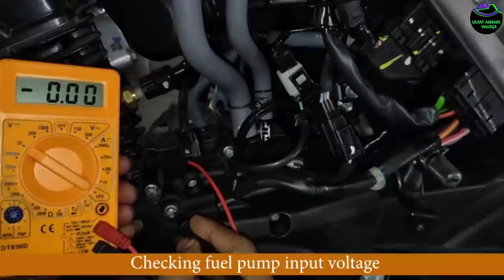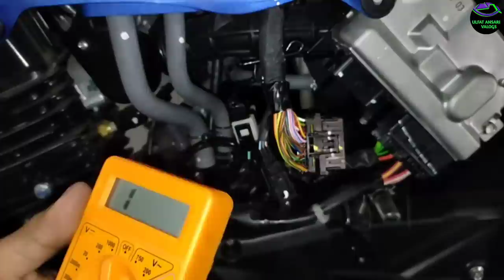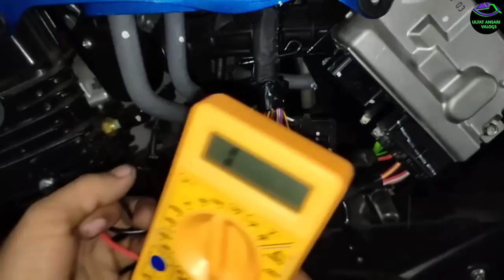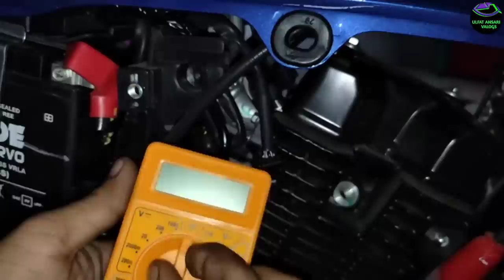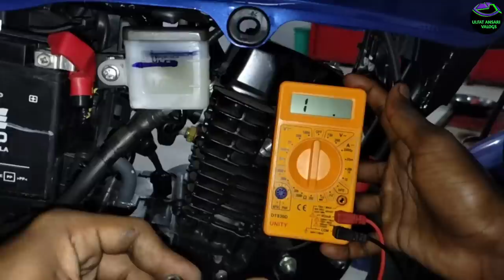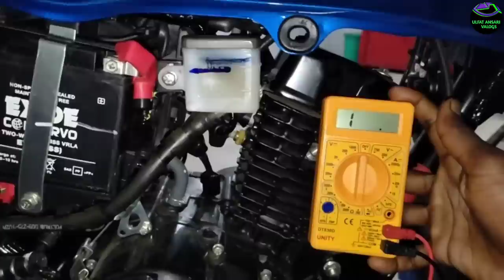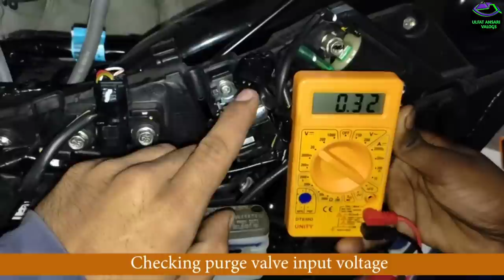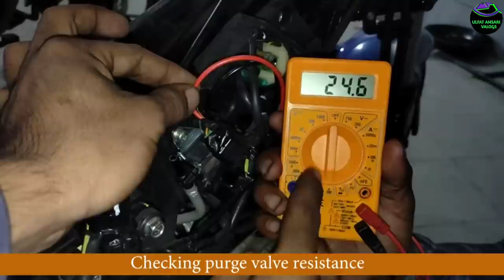कैसे सॉल्व होगा प्रॉब्लम BS6 E20 गाड़ियों का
Hello Friends

आज के इस वीडियो में आप सभी मेकेनिक भाइयों को डिटेल के साथ बताने वाला हूं होंडा BS6 गाड़ी के फ्यूल पंप इंजेक्टर Purge valve कैसे चेक करना है मल्टीमीटर से उसके बारे में कंप्लीट डिटेल के साथ बताया हूं